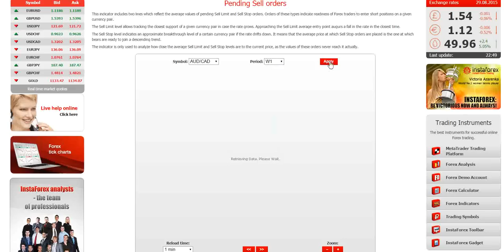[ITNW] Forex. Pending Sell orders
This indicator includes two lines which reflect the average values of pending Sell Limit and Sell Stop orders. Orders of these types indicate readiness of Forex traders to enter short positions on a given currency pair.
The Sell Limit level allows tracking the closest support of a given currency pair in case the rate grows. Approaching the Sell Limit average entry point augurs a fall in the rate in the closest time.
The Sell Stop level indicates an approximate breakthrough level of a certain currency pair if the rate drifts down. It means that the average price at which Sell Stop orders are placed is the one at which bears are ready to join a descending trend.
The indicator is only used to analyze how close the average Sell Limit and Sell Stop levels are to the current price, as the values of these orders never reach it actually.